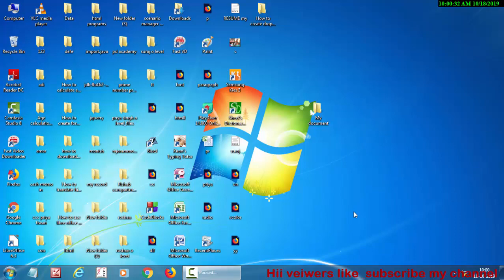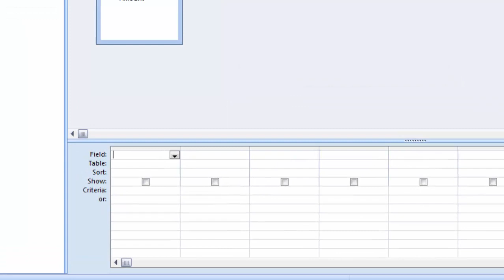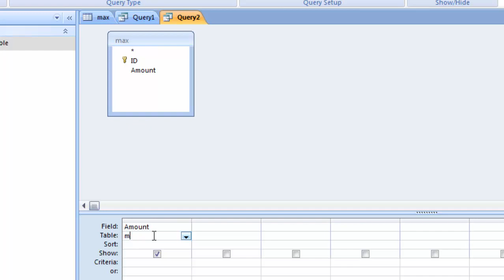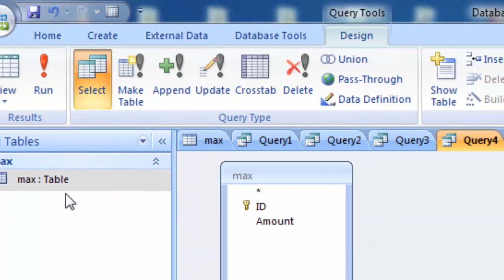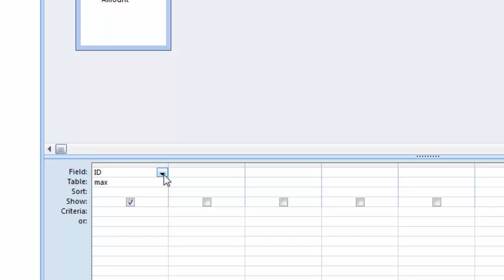How to apply formula of minimum maximum and count in ms access in hindi